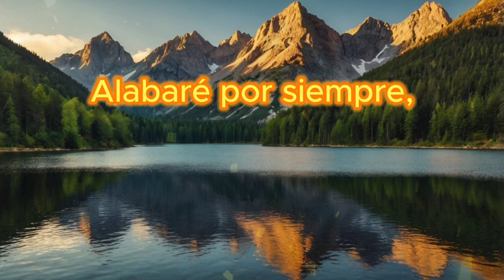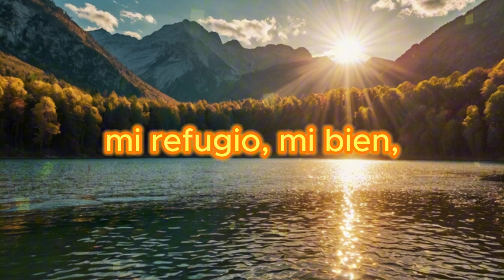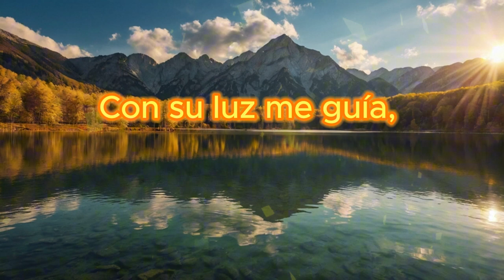Dios o Jehova Quien Es el Verdadero Rey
jehova es mi rey